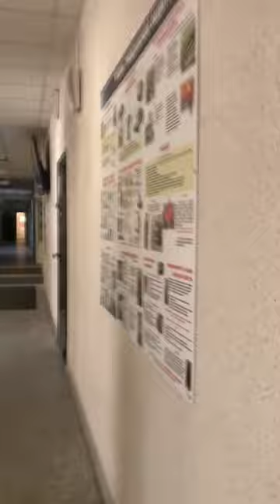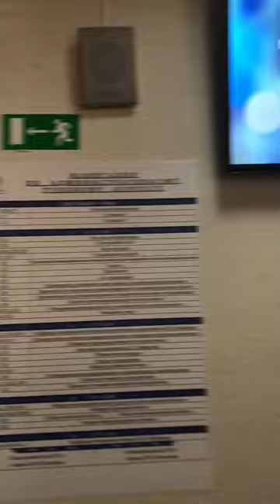1vlog||VlogX Asjad||South Ural State Med. University